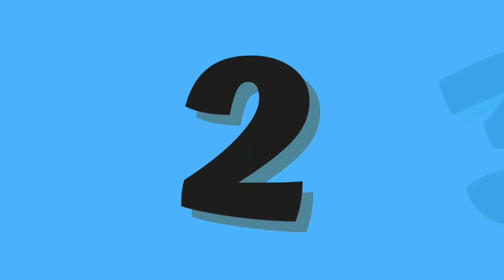ABC and 123 learning videos for toddlers | ABC and 123 learning videos for 3 year olds | A for Apple